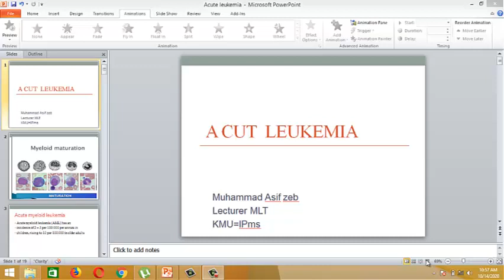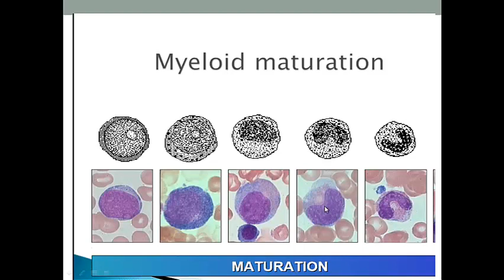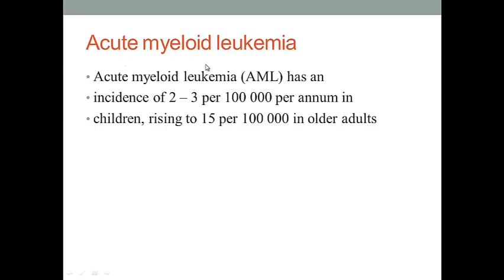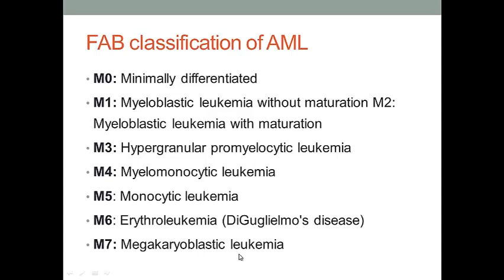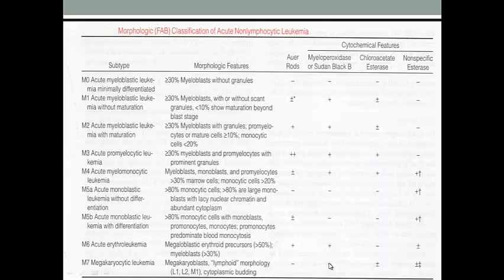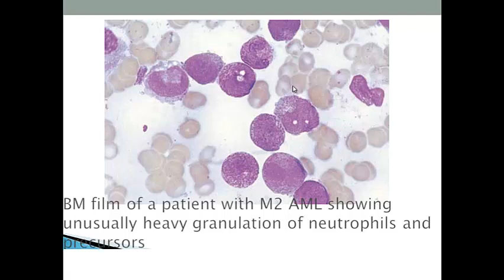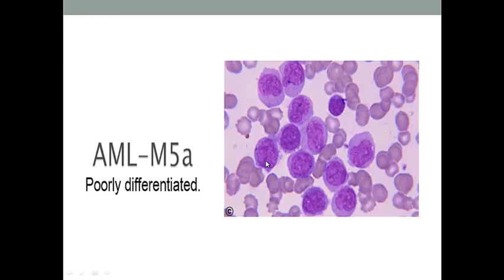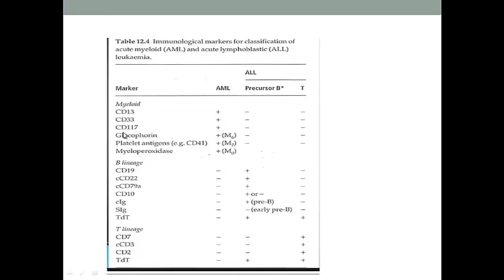Acute myeloid leukemia (AML), classification and diagnosis explained in English/hindi/urdu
AML is a type of leukemia in which myeloid cells are involved to proliferate in bone marrow and spill into the peripheral circulation